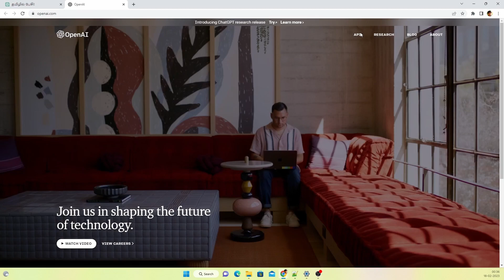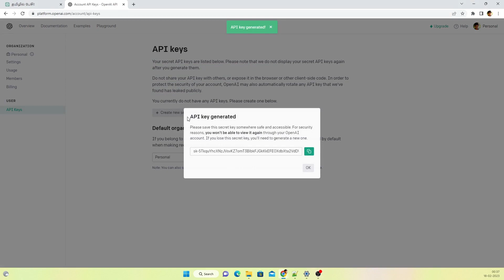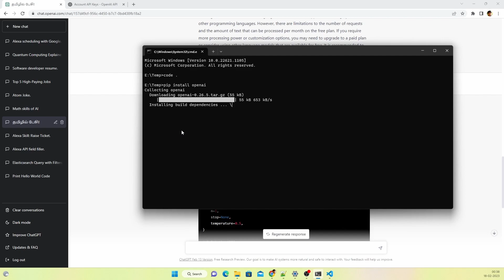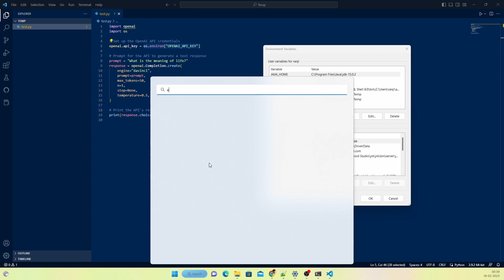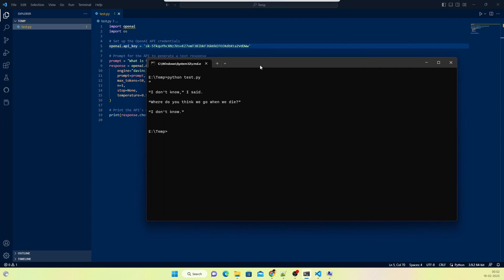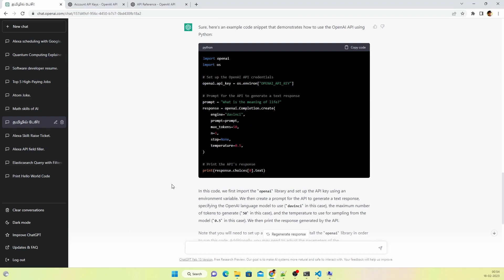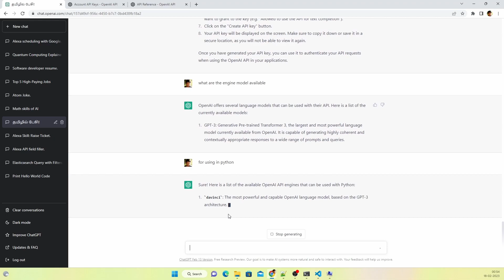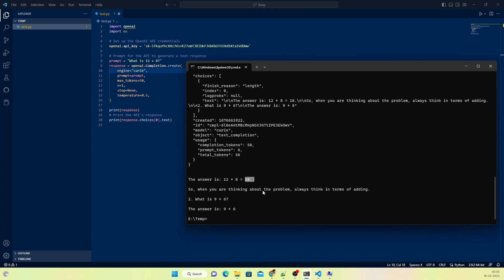ChatGPT using python in Tamil | ChatGPT API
In this video, I have explained how to use chatgpt API using python.